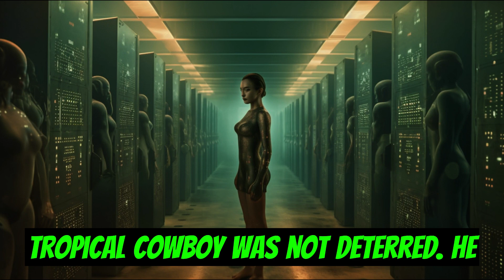Artificial take over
Dive into the thrilling world of the Tropical Cowboy, an AI-generated story set in North Queensland. Follow the adventures of a unique cowboy navigating challenges with wit, courage, and a touch of the wild Australian spirit. This captivating tale brings a fresh twist to the cowboy genre, blending technology and tradition in a way you've never seen before!